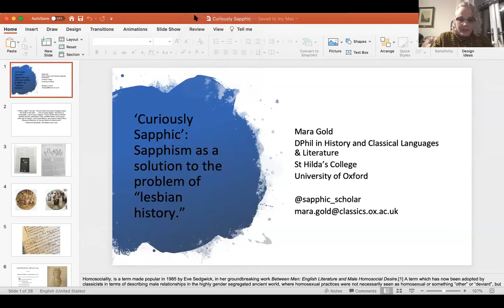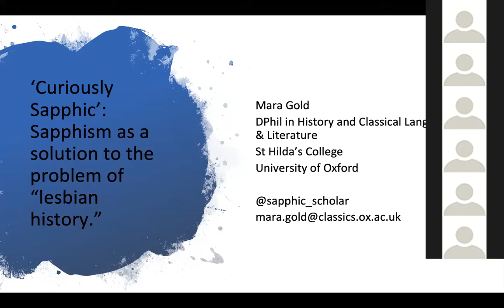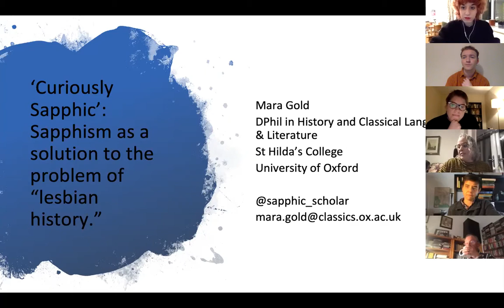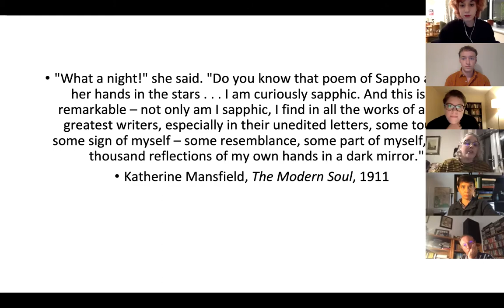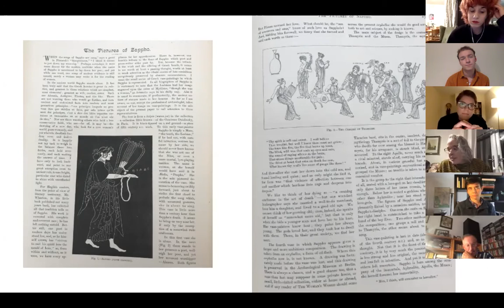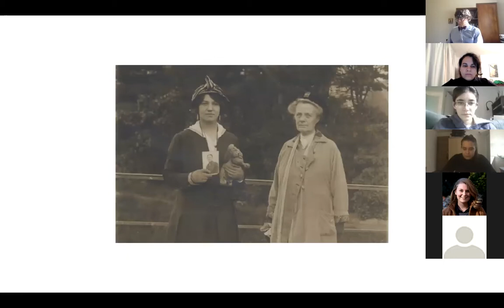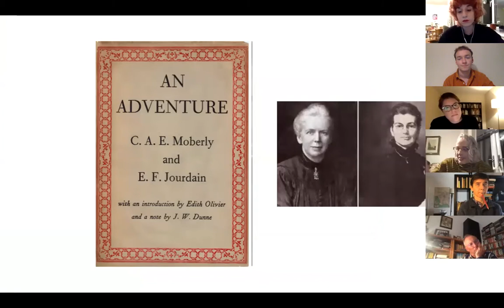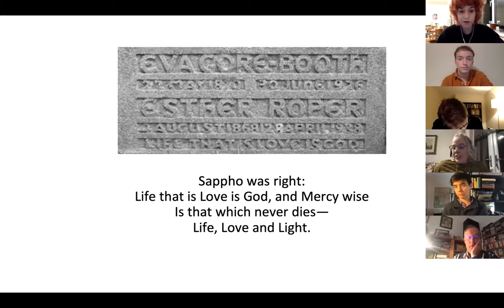Emily Rutherford, Mara Gold, and Jennifer Ingleheart - “Queer Scholarship and Classical Reception”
Queer and the Classical: Futures and Potentialities - Seminar Series

Dr Emily Rutherford (University of Oxford) presented on the complicated relations between queer classics and modern history, focusing on E.P. Warren as a case study; while Mara Gold (University of Oxford) introduced us to the history of female pederasty based on Sappho in women’s educational contexts. Professor Jennifer Ingleheart (Durham University) acted as respondent.